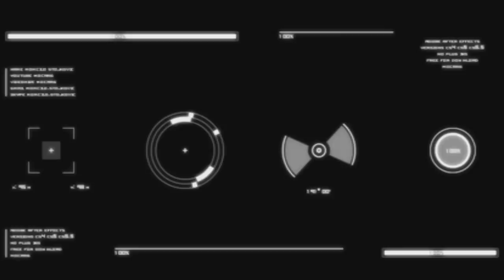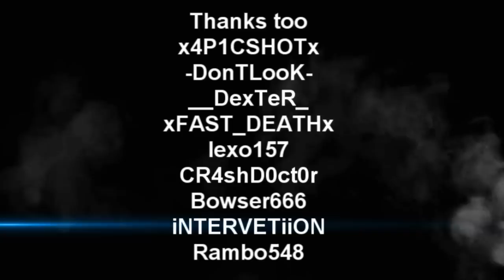TRON_Z COMBAT ARMS EU 6TH SNIPER MONTAGE I Faster then thunders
HEy guys this is my 8th montage :D:D:D
I have frapsed this in one day^^ and edit in 7hours ;I its a long time
Sub me
Favourite it! :)
By 500subs comes the next montage